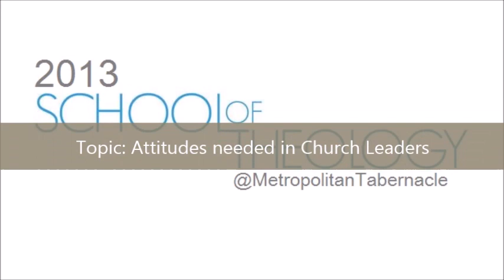School of Theology 2013 - Attitudes needed in Church Leaders - by Pastor Christopher Buss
Personal attitudes to be embraced and nurtured to secure God's blessing on the labors of churches, drawn from the example of Christ and his apostles. Will our work be merely an outwardly impressive structure, or a genuine, spiritual accomplishment?

2013 brought the 38th ­annual School of Theology at the Tabernacle, with very many pastors, Christian workers and church officers attending, and younger people seeking a more biblical and committed style of Christian life and service.